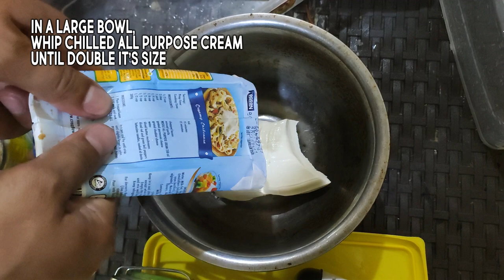DIY - Mango Graham/ Home Made Dessert/ Easy Dessert / TUTORIAL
Hi welcome to the channel of James and Angel Prints Videos

Also, let us know what kind of videos you want to see us make more